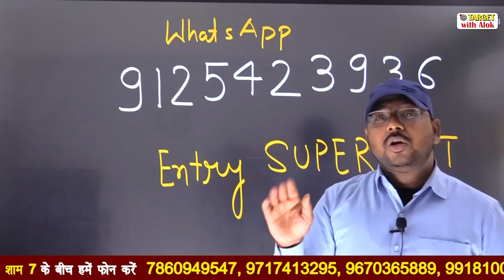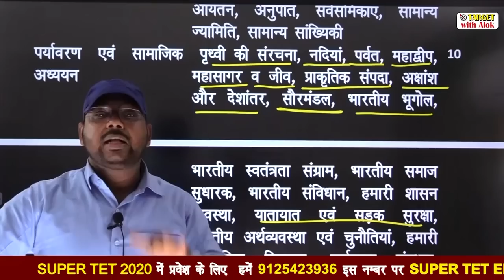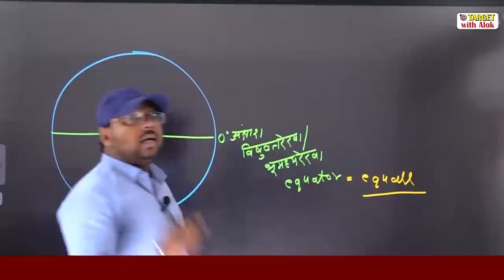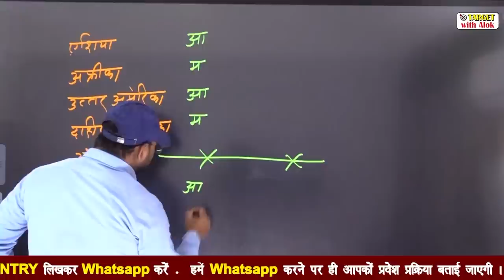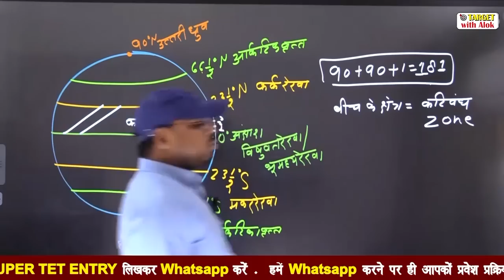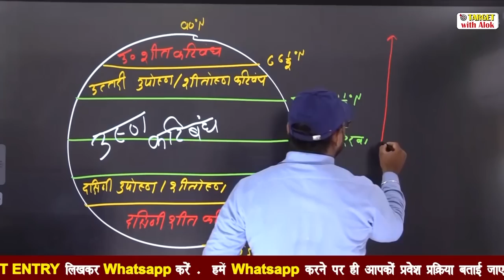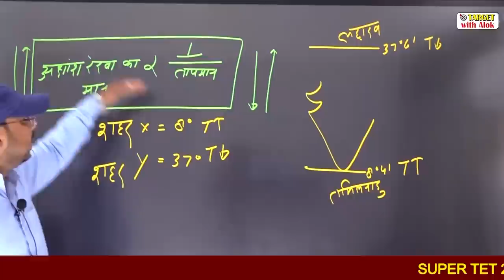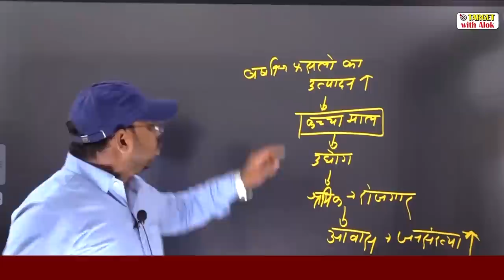Super Tet- 2020 - अक्षांश एवं देशांतर || Target with Alok